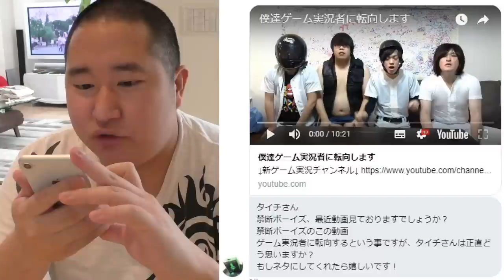禁断ボーイズがゲーム実況者に転向！？これはオワコンですわｗｗｗっていう感想がありますが言わさせてください。【千里眼まぜそば】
やってほしい企画があればDM送って！

【タイチの欲しいものリストAmazon】あなたの支援が僕の力になります！お願いします！

【タイチオリジナルTシャツ】（検索ワード、タイチ、タ畜フレンズ）

※コラボや企業案件の仕事などの依頼はYouTubeのメッセージかTwitterのDMかメールでお願いいたします。